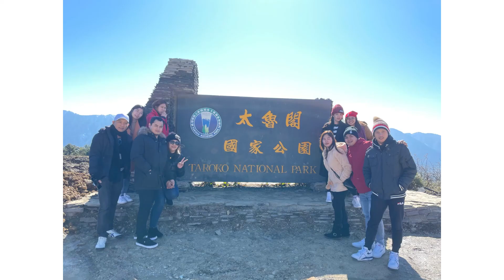My first snow experience in taiwan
👉Teddy Dejucos

Musician: LiQWYD